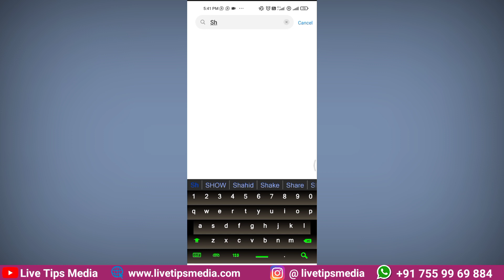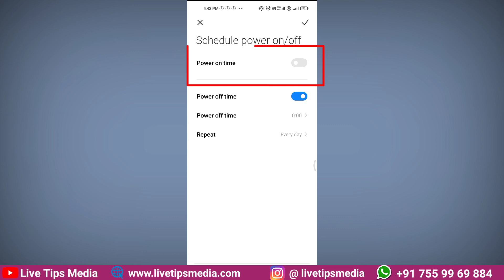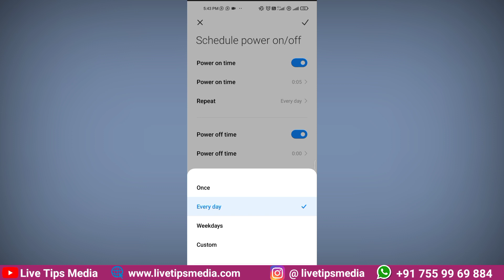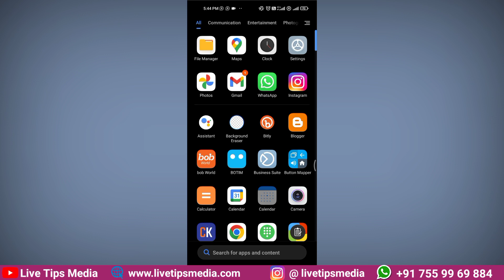മൊബൈലിന് കുറച് റസ്റ്റ് കൊടുക്കാന്‍ ഒരു സെറ്റിംഗ്സ് Sheduled Power On Off Settings | Mobile Settings